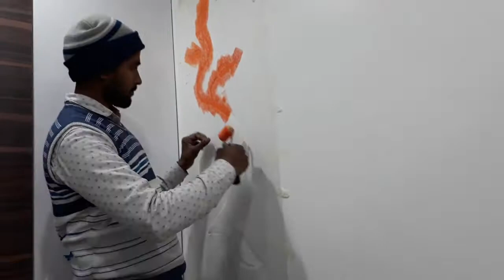Jupiter Tree of corazon with butterflies|| wall texture || Wall Art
Name: Rahul
Work Location: Delhi/NCR